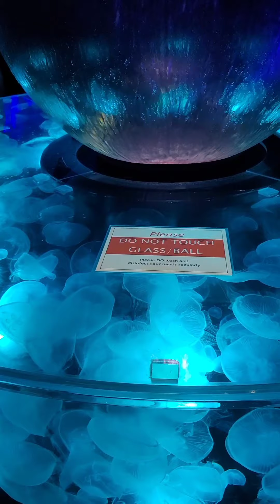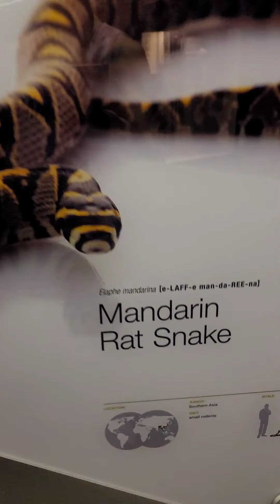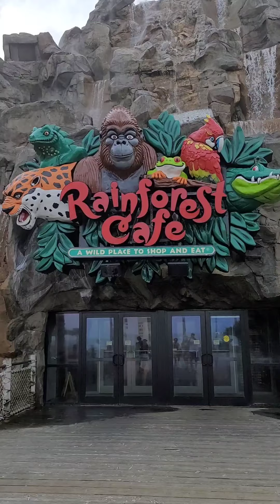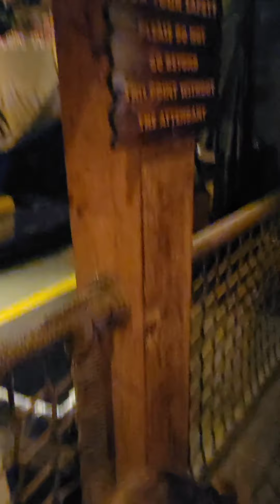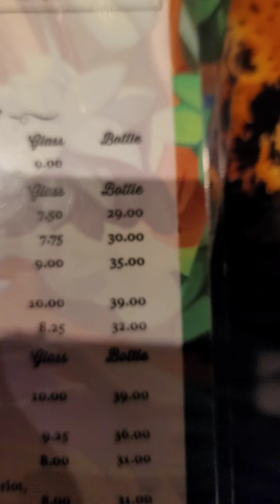Day 5 Family vacation, Moody Gardens, the Rainforest Cafe.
Want to join a friendly fun discord and keep up with all the news and crazy in the world of me?
NEVER EXPIRES

Become part of the dream of being Hokage
and use that free amazon prime sub!

PlayStation I.D  Guthrie_Sniper
Steam Username  ravensarrow